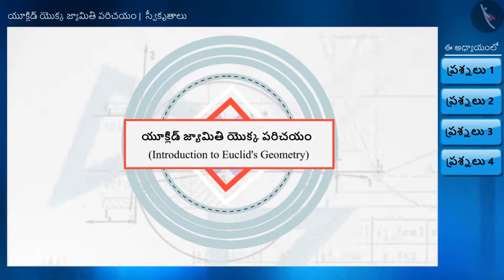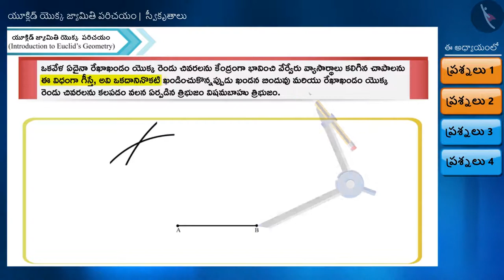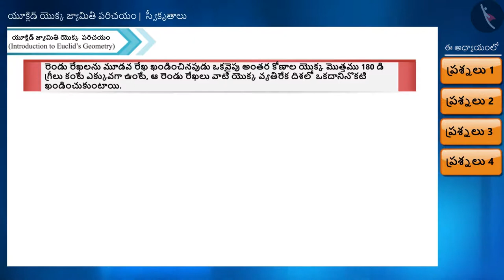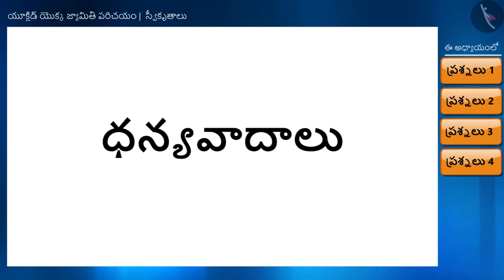యూక్లిడ్ ప్రతిపాదనలు|Part 2/3|Euclid's Postulates|Telugu|Class 9